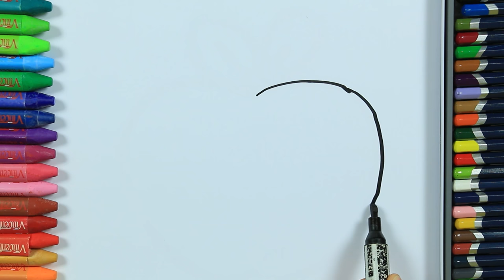How to Draw Apple 🍎| Apple Coloring Pages | Apple Painting | Learn Coloring | How to Draw and Color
Best Videos ► ► ► How to Draw Apple 🍎 | Apple Coloring Pages | Apple Painting | Learn Coloring | How to Draw and Color

w If You Are Happy song

Learning Drawing Colouring Painting Videos with Colored Markers.Coloring pages coloring book. Learn Drawing Educational